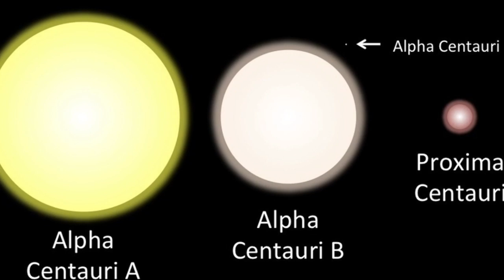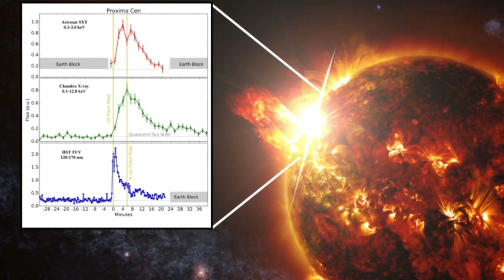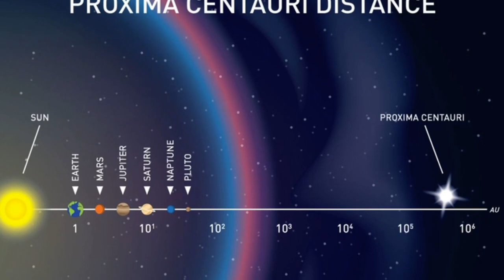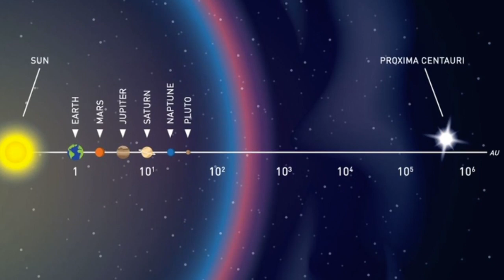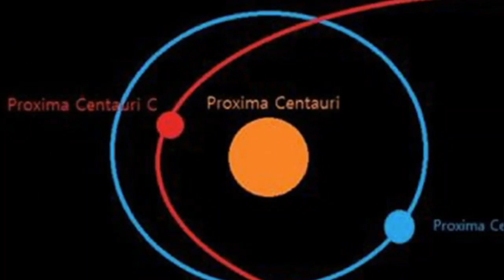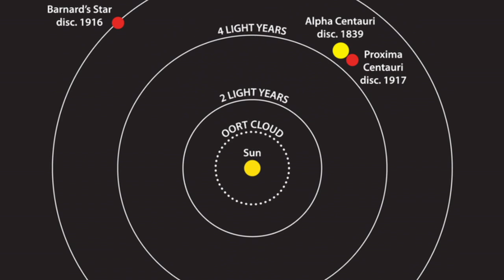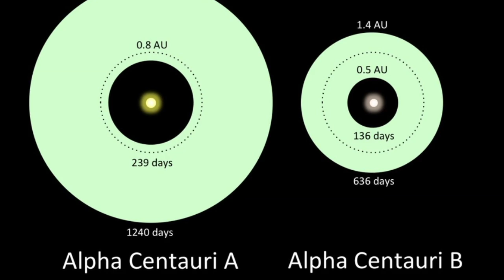Alfa Centauri; Noile Descoperiri. Cum Ar Arata Viata Ta In Sistemul Alpha Centauri?